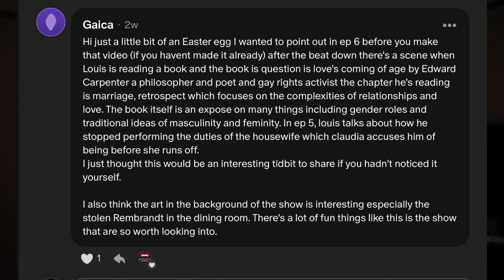Interview with the Vampire Season 1 Episode 6 | 5 Things You Probably Missed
Interview with the Vampire is a beautiful adaptation of the 1976 novel by Anne Rice from AMC and AMC+ and season one is now on Netflix! Joel Sharpton, one member of the Articulate Coven Podcast, breaks down what you probably missed in episode 6!

Thank you to our Fledglings: Sharlien, Gaica, Amiee DiBrango, Stephanie Hensley, Heather Heise, Lara, Mel Rosina, Tamara Moore and Sarah Louise.

Thank you to our Makers: Gabbi Necklen, Jennifer Morgan, Angela Stephenson, Mendi Raftery, Brat Prince Bran, Mandy Taylor, Judith Tigner, Dani Moreira Derek Lord and Brittany Cavness.

Thank to Child of the Millenia, Madame Mère and Catherine Thurmond and

Our Eternal Gratitude to Queen of the Damned, Nancee Ward.

If you like Anne Rice and her vampires or witches enough to read this, then you like them enough to join our cult...I mean Facebook Group

If Facebook isn’t your thing, we also have a Discord or follow us on Threads, TikTok or Instagram @articulatecovenpod